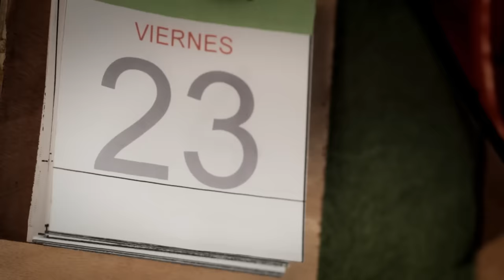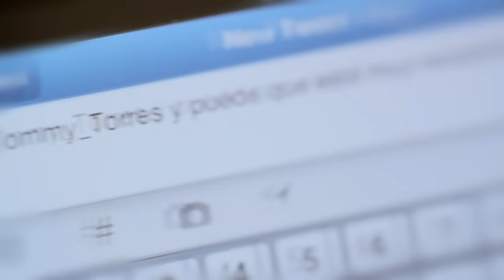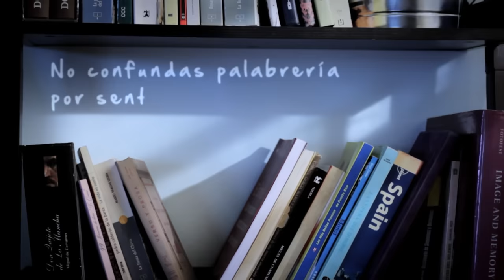Tommy Torres - Querido Tommy (Video con Letra Oficial)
Nuevo sencillo de Tommy, "Ven" (feat. Gaby Moreno) - Consiguelo ya!
Amazon MP3

Disfruta todo los videos de Tommy Torres aqui!